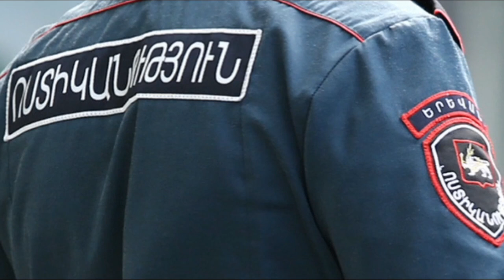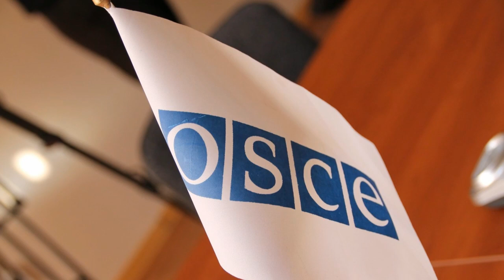Ադրբեջանը Տավուշում սադրանքի է պատրաստվում, դիպուկահարներ են տեղակայվել.տեսեք ում ձերբակալեցին. ՇՏԱՊ